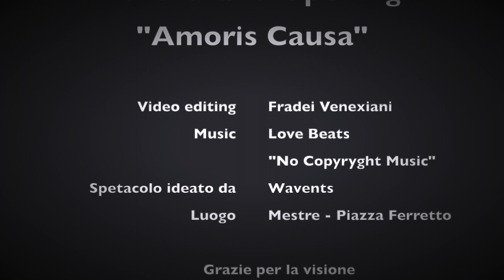Grand Opening 2020 - Mestre Carnival Street Show "Prologo"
Amoris Causa Il magnifico show del Rio di Cannaregio 2020  a cura di Wavents si è trasferito a Mestre. Domenica 9 febbraio a Mestre si è celebrata ufficialmente la quarta edizione del Mestre Carnival Street Show, con uno straordinario Grand Opening 2020 “ Amoris Causa” in Piazza Ferretto. Onore alla più saggia delle follie.Passione e follia danzano insieme al suono di serenate lontane e promesse sussurrate.

👍🏼👍🏼 puoi attivare le notifiche qua sopra  cliccando sulla campanella 🔔